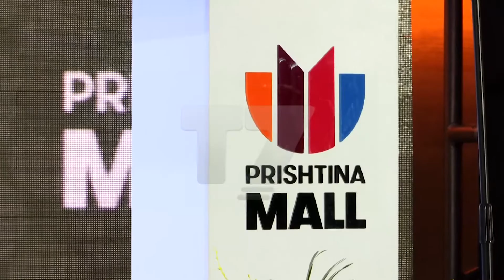Prishtina Mall hap dyert për vizitorë në fillim të vitit 2023 | T7